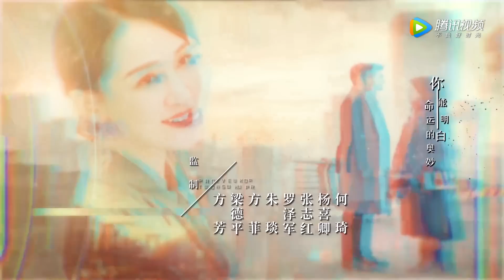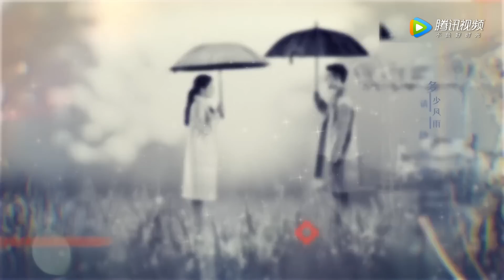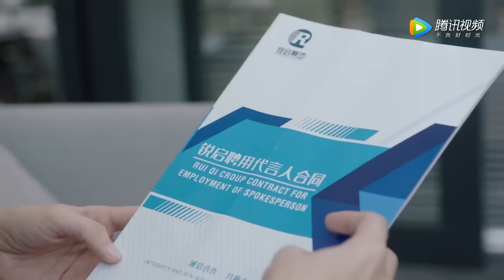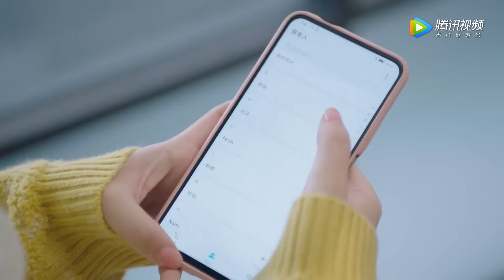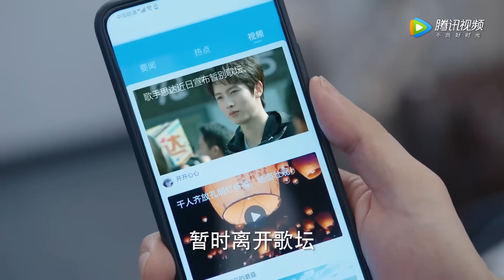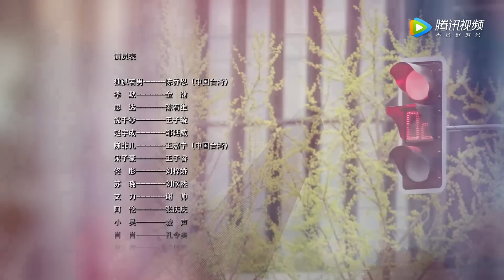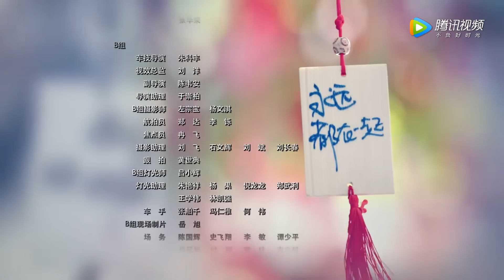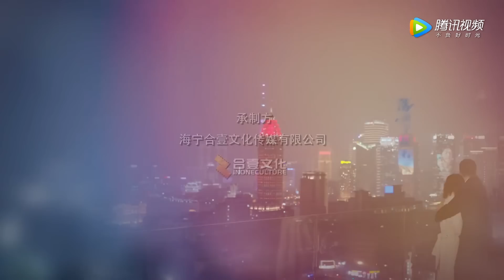ENG SUB《遇见璀璨的你 Hello, My Shining Love》EP22——主演：陈乔恩，金瀚 | 腾讯视频-青春剧场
《遇见璀璨的你》讲述了女强人独孤若男突遭手下艺人宋子豪和员工的联合背叛后，风生水起的事业在一夜间跌落谷底。从不认输的若男誓要东山再起，她在费尽心力打造思达开启事业第二征途的过程中，阴差阳错与文气且毒舌的总裁季默开始了重塑彼此又“璀璨”自我的独特互愈之旅，两人带着各自过去的情感印记，辛辣上演了一场熟龄男女间的爱情攻防战……
☞主演：陈乔恩/金瀚

A story about two exemplary individuals who are aces in their respective fields. Bearing emotional scars from the past, they start on a journey of healing to discover their brightest selves.
The once seasoned powerhouse Dugu Ruonan hits rock bottom after being betrayed by her own artist, Song Zihao and other staff members. Unwilling to accept defeat, Ruonan vows to make a comeback one day. She pours her efforts into building up Sida and gets a second shot in the business. Along the way, she encounters Ji Mo, the sharp-tongued president of a company and their unexpected meeting paves the way for a romance.
【Starring】Joe Chen, Jin Han